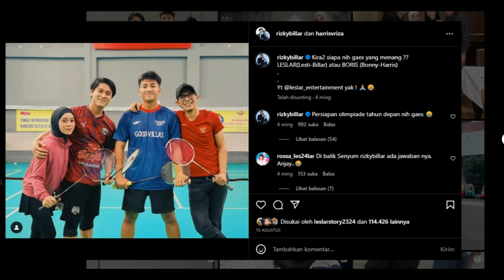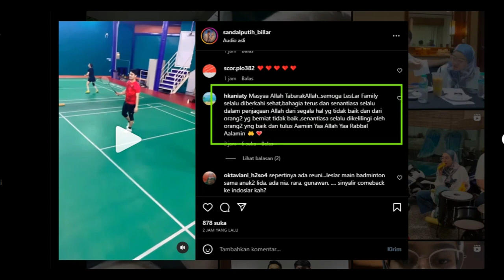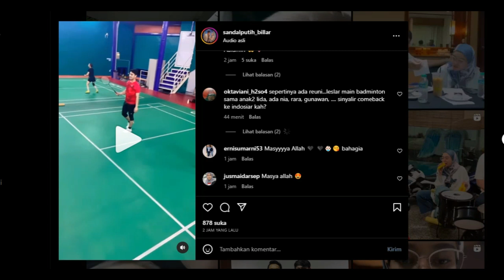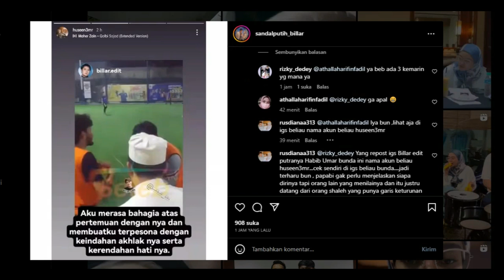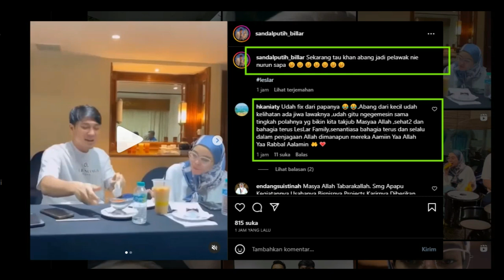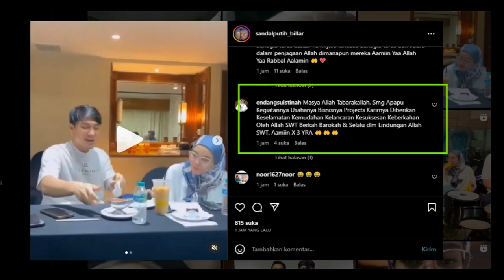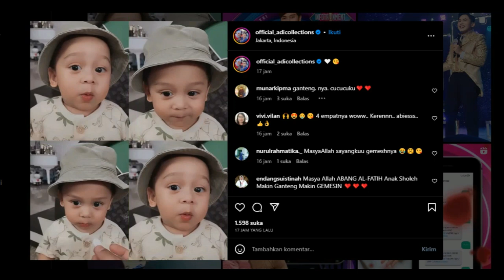Masya Allah Begini Nih Kalo Leslar Merasa Dunia Milik Berdua !!!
Masya Allah Begini Nih Kalo Leslar
Merasa Dunia Milik Berdua !!!